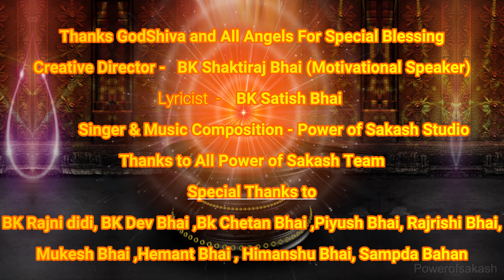Guru Purnima Special Song - Tumare Sath Ka Anubhav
Creative Director - BK Shaktiraj Bhai (Motivational Speaker)
Lyrics - BK Satish Bhai - Madhuban
Music & Singer - Power Of Sakash Studio